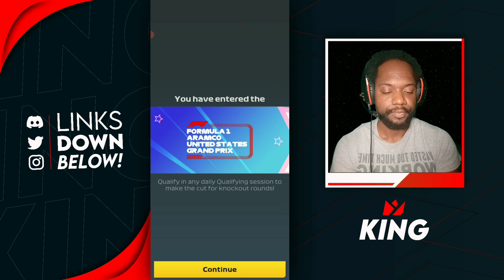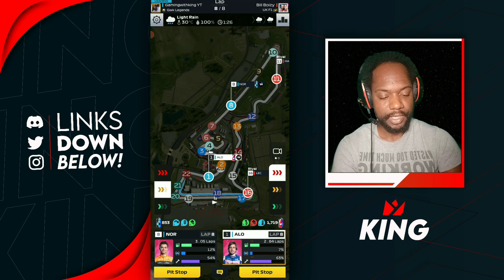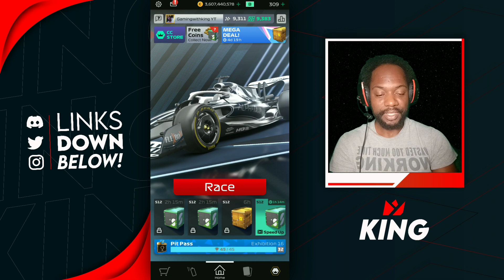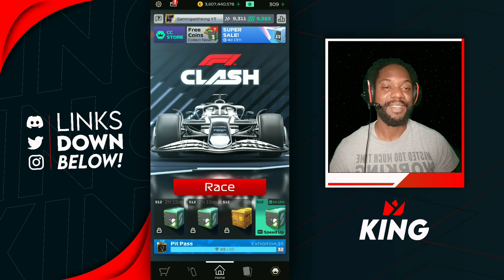F1 Clash 2022 | Alonso On Fire | American Gp (online business,ecommerce,crypto,real estate)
F1 clash 2022 American grand prix Event we kick of f1 clash 2022 grand prix using f1 clash gp strategy to make our way in the champions gp check out our f1 clash 2022 tips to help you get your best f1 clash 2022 gp results especially in the champions gp check it out.

Webull, Get up to 12 free stocks now using my link, all it takes is $0.01.

Thank you to ALBY for all the new channel graphics and thumbnails.

is,f1 multiplayer
is,f1 mobile racing free,f1 2016 mobile game android apk,f1 mobile racing game guardian,f1 mobile racing game apk,f1 mobile gamesf1 2016 mobile game apk,which is the best f1 game,f1 clash,f1 clash 2021,f1 clash tips,f1 clash gameplay,insurance,e-commerce,ecommerce software,real-estate,software,email marketing,affiliate marketing,business services,online business,bail bonds,Cryptocurrency,Realestate,make money online.